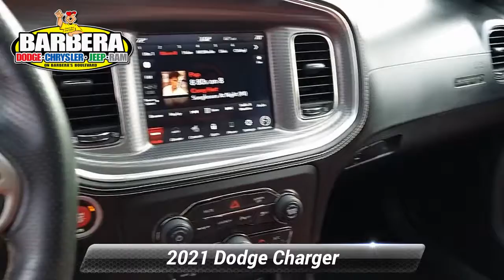Used 2021 Dodge Charger SRT Hellcat Widebody, Philadelphia, PA P90496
Barberas Autoland

Fire up our 2021 Dodge Charger SRT Hellcat Widebody Sedan in White Knuckle, and you'll feel like you're in performance heaven! Powered by a SuperCharged 6.2 Liter HEMI V8 generating 717hp matched to a paddle-shifted 8 Speed Automatic transmission for astonishing acceleration and a top speed of 196mph. This Rear Wheel Drive sedan adds a competition suspension and Brembo brakes for uncanny handling, and it achieves nearly 21mpg on the highway. Heads will turn, and the ground will shake as you ride in our Charger that sports an especially intimidating presence thanks to an aggressive widebody kit, unique Hellcat badging, Black Carbon alloy wheels, and an SRT rear spoiler and hood.The exclusively detailed Hellcat cabin keeps you comfortable with leather heated/ventilated front and heated rear seats, a sunroof, a leather heated SRT steering wheel and dual-zone automatic climate control. Our Charger also connects at your command with an 8.4-inch touchscreen, WiFi compatibility, Android Auto, Apple CarPlay, Bluetooth, and a six-speaker Alpine audio system.Dodge puts a high priority on your safety with smart features like a backup camera, a blind-spot monitor, rear parking sensors, stability/traction control, tire-pressure monitoring, and even SRT airbags. Choose our Charger, and you're always on the fast track to better driving! Certification $2195. Value

[RLVID:12622:22df7de7aee412e1:0ca7fc0014ee0648:1]